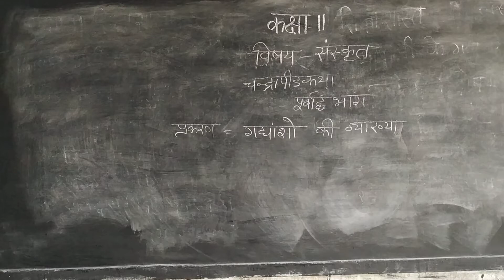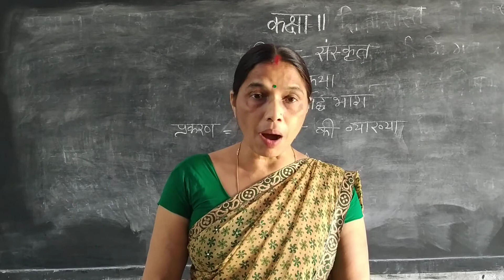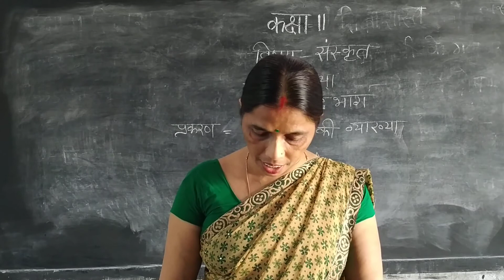चंद्रापीड कथा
गद्यांशो की व्याख्या